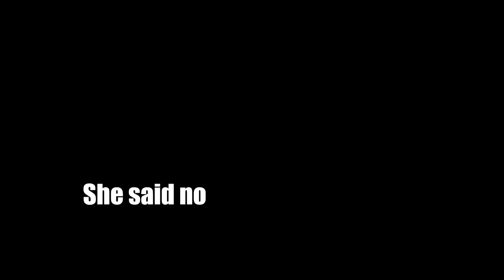Bijou showing her 𝙍𝙄𝙕𝙕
I think her rizz was not effective
Thumbnail:
this thumbnail was selected because It's a part of a social experiment 💀